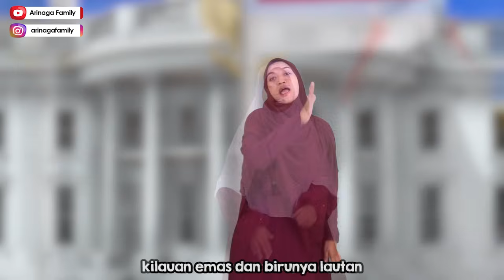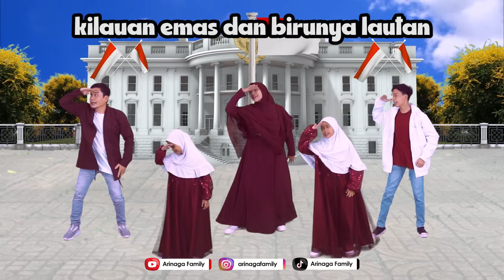Arinaga Family - Anak Indonesia Tangguh (Official Dance Music Video)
Tahun lalu, bersama AFKN Arinaga Family membuat sebuah karya berjudul "Anak Indonesia Tangguh" ini. alhamdulillah responnya sangat luar biasa , Terimakasih yaaaa.

Dan kini, kami menghadirkan Dance Version agar kita semua aktif bergerak sambil menyanyikan lagu yang akan menambahkan kecintaan kitaterhadap negri.

here we go.. dengerin dan hafalkan gerakannya yuk temen temen